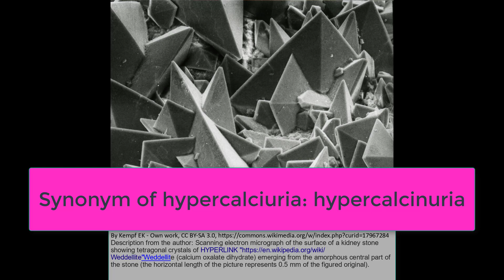Hypercalciuria Pronunciation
Pronunciation, definition, and clinical consequences of hypercalciuria (hypercalcinuria)